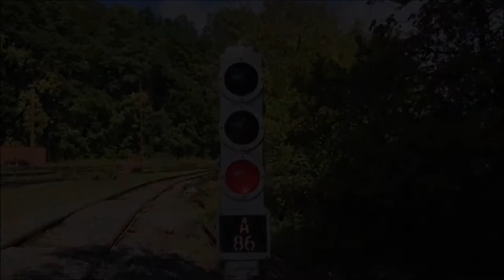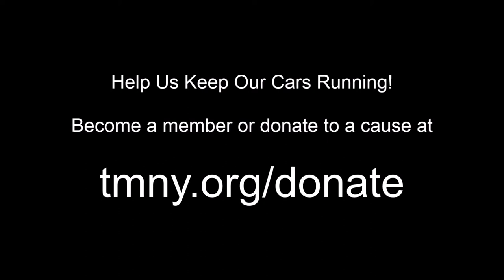Help Us Keep Our Trolleys Running - Donate Today!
Our 2017 operating season was one for the record books! Visitor attendance tripled this year and we are running more trolley cars along our waterfront mainline than ever before.

To make our upcoming 2018 season the best one yet, this winter, our volunteers are performing maintenance work on our trolley cars, as well as restoration work on other cars. Not only will this keep our cars running, but also keep our passengers moving.

Last  weekend, our Chief Mechanical Officer Harold Greenblatt and our Master Mechanic Bill Wexler worked on our interurban car no. 120 and on our Johnstown trolley car no. 358. Our CMO reports that derailment damaged driveshaft pieces were removed from no. 120 and are ready to be welded. Car no. 120 should be ready in a couple weeks once the driveshaft returns from repair.

A water pump, which took no. 358 out of service last week at the end of the day, has been removed and is ready to be replaced. The other engine parts that need repair on this car - hoses, lines, the engine starter, and the starter ring gear on the fly wheel - were taken off today (a major job!). The engine was seperated from the transmission. Our crew took the engine apart to do that. Overall, 50% of the work is already done on the immediate repairs on no. 358.

Fellow visitors and members, your paid fares, membership, and donations help us repair and restore our cars, our track, and our grounds. And in turn, they provide you with the best rides and best museum experience possible. Or, click on any of the donation buttons on the bottom right of the page to contribute to an ongoing project of your choice.

Help us make 2018 an amazing year! Your support is always greatly appreciated. We thank you!

Photo By: Allen Hughes

Edited By: Omar Pagan